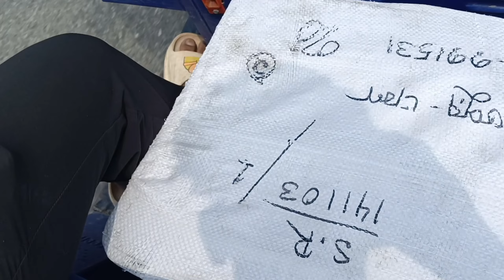রাজশাহীর বিখ্যাত আম |Rajshahis Famous mango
Videos description

SAJIB VLOG 360
 block video funny video funny block travel video photo video foot video
 সজিব VLOG 360
 ব্লক ভিডিও মজার ভিডিও মজার ব্লক ভ্রমণ ভিডিও ফটো ভিডিও ফুট ভিডিও

 শুক্রবার ভিডিও আপলোড টাইম ক্লক ভিডিও আপলোড  ট্রাভেল ভিডিও
 Friday Video Upload Time Clock Video Upload Travel Video

দুষ্টু মিষ্টি ধাঁধা ফানি ভিডিও টিকটক ভিডিও আপলোড

ফানি টিকটক ভিডিও আপলোড দেওয়া হয় ইউটিউব চ্যানেলে মজার সাউন্ড ভিডিও.